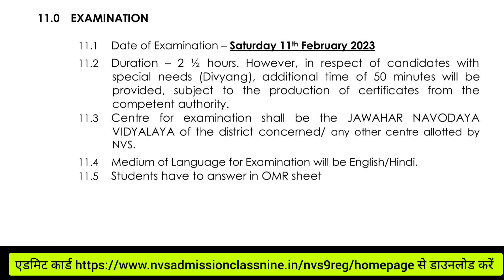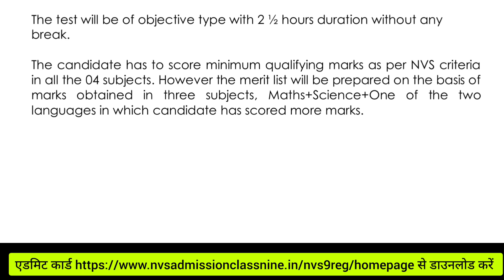क्लास 9 के लिए जवाहर नवोदय विद्यालय लेटरल एंट्री सिलेक्शन टेस्ट 11 फरवरी को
Lateral entry selection test for Class IX for Jawahar Navodaya Vidyalaya will be held on 11th February 2023.
Candidates should download admit cards from official website well in time